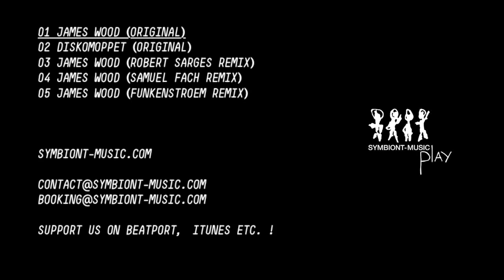SMP011 Bela Bang - James Wood (Original)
Artist: Bela Bang
Title: James Wood EP
Label: symbiont-music play
Cat.No.: SMP011
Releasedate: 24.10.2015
Remixes by Samuel Fach, Robert Sarges, Funkenstroem
Format: WAV/AIFF/FLAC + 320 kbit/s, mp3, CBR
Style: deephouse, techhouse
written & produced by: Bela Bang
Artwork: illustration & layout by Thekra Jaziri
Mastering: Mirco Bernhard (MixnMaster) & Richard Zipperling